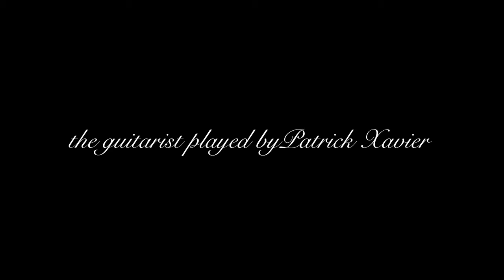SOMETHING LEFT BEHIND (Dir. Luis Perez-Casasola, 2021, USA, 4min)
SOMETHING LEFT BEHIND (2021) - my first undergraduate student film.

Starring Patrick Dold as the guitarist

Written, Directed & Edited by Luis Perez-Casasola

Location: San Francisco, California

Song titled “Canciones” by Salvador “Chava” Perez

audio cassette tape digital transfer by Montclair 1-Hour Photo Lab in Oakland, California

In Loving Memory of My Grandpa, Salvador "Chava" Perez

CINE 204.01
SFSU School of Cinema